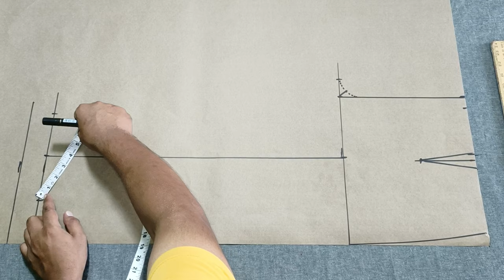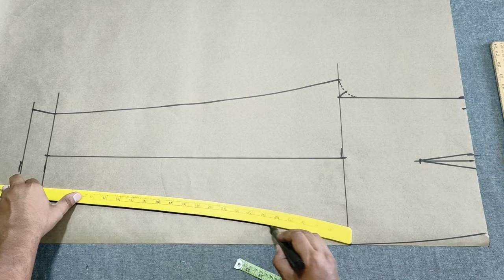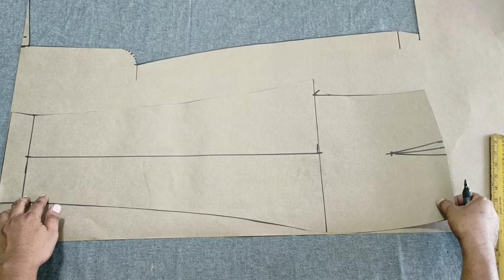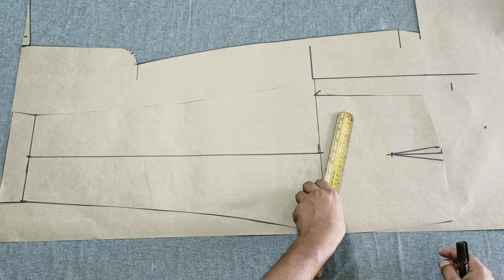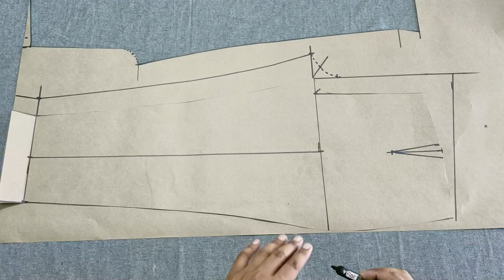very easy pant trouser cutting | women's pant cutting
is video mein humne ladiss pant trouser ki cutting karne ka bahut hi aasan Tarika bataya hai.